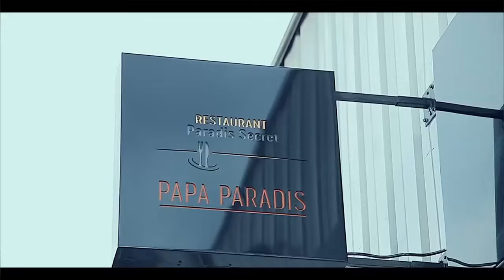NINI EKOMELI MZEE KINDINGU ATUTI Ba BORDURE APRES LETTRE Ya AUTORISATION Ya EVENEMENT Na Yé